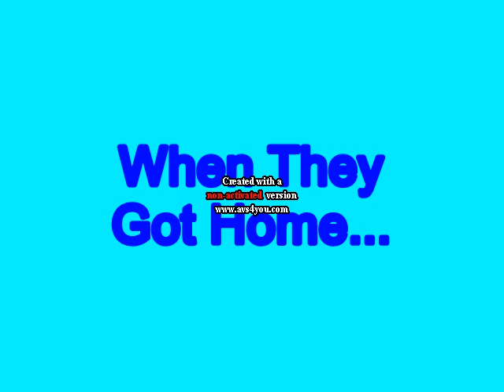Judy And Stickmin Turns My House Into McDonald's And Get Grounded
Original Date: January 30th, 2018